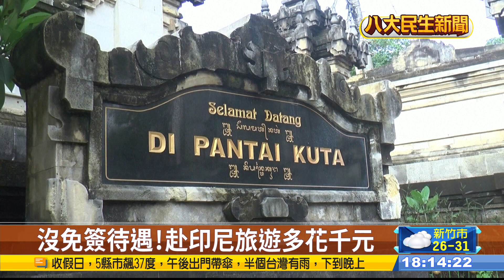印尼取消159國免簽待遇 台灣也在名單內 |【民生八方事】| 2023062503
疫情之前，台灣人到印尼旅遊可享免簽，但這樣的觀光利多，隨著新冠疫情而暫緩，現在，印尼政府更正式宣佈，將不再恢復包括台灣在內，共１５９個國家地區的免簽證待遇，未來台灣旅客想到峇里島、雅加達這些地方旅遊，都要辦理落地簽證，或是電子落地簽，才能入境。